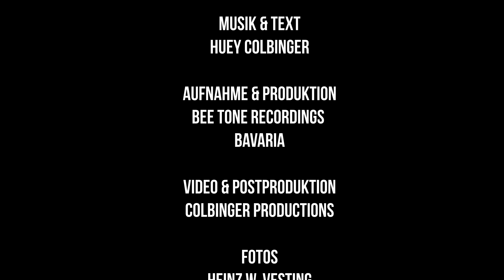Colbinger - Der erste Schritt (Official Video 2023 - ReUpload)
ReUpload 2024
COLBINGER - STIMME, SONGWRITER, LYRIKER & GITARRIST veröffentlicht die SINGLE & VIDEO "DER ERSTE SCHRITT"

Ab 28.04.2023 bei allen bekannten Musikportalen und Streamingdiensten
Das erste RadioAirplay war am 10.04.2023 in der SOUNDCHECKER RADIOSHOW auf @ALEXBerlinde  UKW 91.NULL.

Mit dem "Ersten Schritt" beginnt eine jede Reise und damit es keine hohle Phrase bleibt, braucht es dann den Zweiten und alle, die folgen werden. Die Bewegung ist das Ziel und die Geschwindigkeit spielt keine Rolle mehr, wenn man den Grund dieser Reise erkennt: Die echte Selbsterfahrung.

"DER ERSTE SCHRITT" wird Teil des in 2024 erscheinenden nächsten Studioalbums "PILGER" sein. Das auch der zweite Teil der TRILOGIE "SÜNDER. PILGER UND REBELL" sein wird. (1.Teil: "SÜNDER VÖ. 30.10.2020)

VORHERIGES:
Nach dem Erscheinen seines ersten Akustiksoloalbums "Colbinger" im Jahr 2015 begann er 2017 unermüdlich "On the Road" zu gehen.
Seither spielte er ca. 400 Konzerte in Deutschland, Österreich und der Schweiz und veröffentlichte zwei Studioalben, Download - Kompilationen, drei weitere Singles und bisher drei Gedichtbücher.
Auf seinem gesamten Weg bis hier teilte er beispielsweise schon die Bühne mit Chris Slade (AC/DC u.a.), Tito & Tarantula, Alvin Lee, Sarah Lesch, Eb Davis, Jesper Munk, Sophie Hunger.
Seine Songs werden vorgestellt und laufen regelmäßig auf unabhängigen und freien Radiostationen in deren Playlisten oder Sendeformaten.

PRESSESTIMMEN:

DM - Deutsche Mugge - Das Musikmagazin (NRW) - Konzertbericht / 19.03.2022
"Seine eigenen Lieder sind etwas ganz Besonderes. Er zeigt Haltung, ohne agitatorisch zu wirken. Die Texte behandeln das Zwischenmenschliche im Alltag und spannen damit unaufgeregt den Bogen zu den großen philosophischen Themen. Was für mich dieses Erleben ausmachte, sind nicht nur die Songs, sondern die Art wie sie Huey mit fesselnden Zwischentexten präsentierte. Dazu kommt eine krasse Gesangsstimme und die Perfektion an der Akustikgitarre. Colbinger gelingt durch die gekonnte Interaktion mit dem Publikum das Gefühl zu vermitteln, genau du bist gemeint, genau für dich mach ich das hier. Oder einfach gesagt, man muss ihn gesehen haben."

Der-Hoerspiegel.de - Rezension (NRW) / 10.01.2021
“Der Liedermacher, der ursprünglich gänzlich andere musikalische Wurzeln hat und sich mit aktuellen, kritischen, hinterfragenden, auf die Gesellschaft bezogenen, durchweg persönlichen Texten äußert, benötigt nicht mehr als Gitarren und Stimme. Mit diesen baut er Spannungsbögen auf, generiert Stimmungen und nimmt den Hörer in die Pflicht nachzudenken.”

Em-er-online.de - Dezember 2020 - Review online:
"Der rebellische Sünder ist sicher etwas für Fans von Wader, Wecker und Reinhard Mey."

DaHogn- Onlinemagazin, Webseite & Socialmedia (Bayern) / 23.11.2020
"Wer auf der Suche nach Liedern und Texten mit Tiefgang ist, wer nichts von oberflächlichem Trallala hält und sich gerne zwischendurch mal wieder auf das Wesentliche (kon)zentrieren möchte, dem sei dieses Album wärmstens ans Herz gelegt – und zwar buchstäblich."

Label: DMG GERMANY
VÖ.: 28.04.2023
Distribution: Brokensilence
Digital: The Orchard / Sony Music
Musik & Text: Huey Colbinger
Aufnahme & Produktion: Bee Tone Recordings Bavaria
Videoproduktion: Colbinger Productions